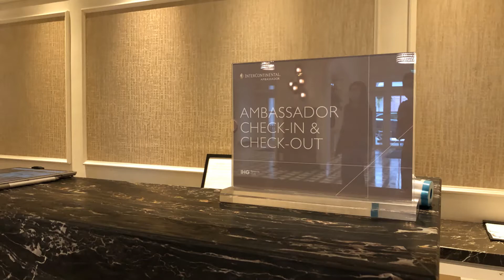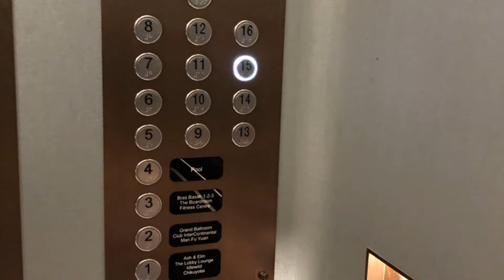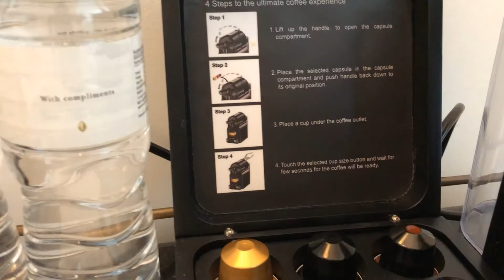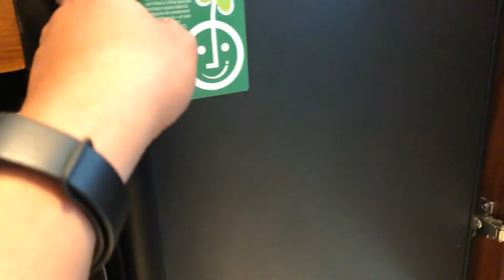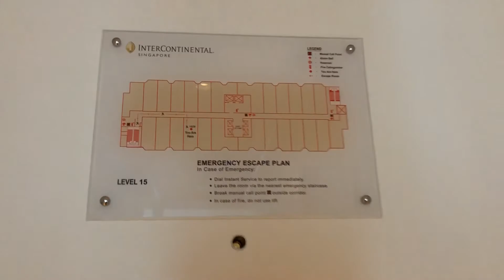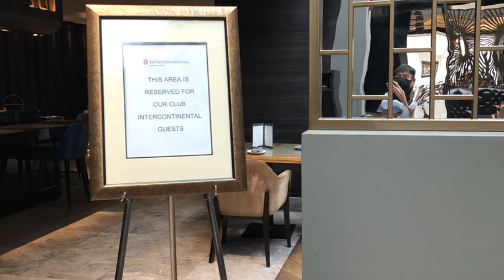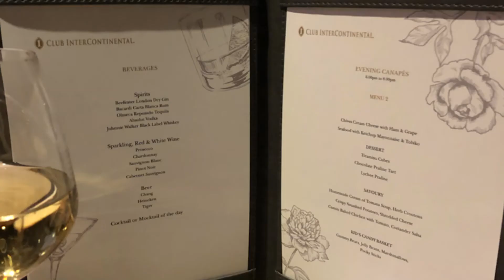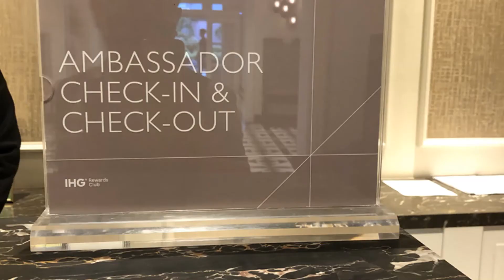Staycation @ InterContinental Singapore [Club InterContinental Room]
Staycation @ InterContinental Singapore
Hotel: InterContinental Singapore
            [Luxury 5-Star Hotel in Singapore]
InterContinental Singapore is an elegant city sanctuary that exudes residential charm. Voted as one of Singapore's top hotel in the DestinAsian Reader's Awards 2017, the hotel features 403 guestrooms and suites which draw on the city's rich heritage and multifaceted culture, and inspired by the surrounding locale.

Room: Guestrooms
             Club InterContinental Rooms & Suites
             Heritage Rooms & Suites

Club InterContinental guests complimentary privileges
- Personalized arrival and check-in/-out
- Access to dedicated Club InterContinental Concierge team
- Culinary indulgences including:
  * A la carte breakfast from 6:30am to 10:30am
  * Afternoon tea from 2:30pm to 5:00pm
  * Evening cocktails and hors d'oeuvres from 6:00pm to 8:00pm
- A premium selection of coffee and loose-leaf tea throughout the day
- High-speed wi-fi throughout the hotel